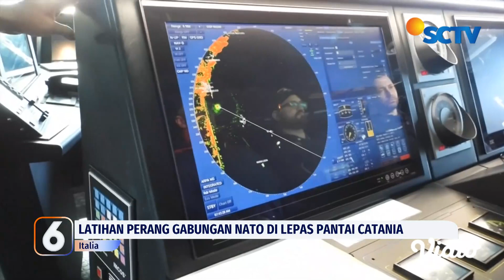Jendela Dunia: Sekolah Kedokteran Gratiskan Biaya Pendidikan di Amerika Serikat | Liputan 6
Sebuah sekolah kedokteran membebaskan biaya sekolah bagi seluruh siswanya, setelah mereka mendapatkan sumbangan 15,7 Trilyun rupiah dari mantan profesor mereka.